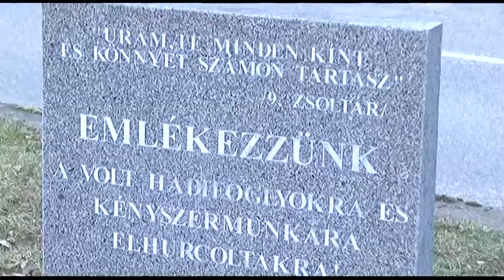Kommunizmus áldozatai emléknap - Bonyhád 20190301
A jövendő nemzedékek előtt kötelességünk feljegyezni a 20. század bűneit és biztosítani,
hogy azok soha nem ismétlődhetnek.”- Milan Kundera szavait idézzük a kommunizmus áldozatainak emléknapja kapcsán. A pártállami rezsim majdnem fél évszázados uralma alatt tudatosan és módszeresen tiporta lábbal az emberi- és szabadságjogokat: államosította a magántulajdont, tiltotta az egyházak működését, megtagadta a szabad sajtó és a véleménynyilvánítás jogát. Életképtelen gazdasági rendszerrel taszította nyomorba a társadalmat, és hamis ideológiától hajtva földelte el történelmi hagyományait, kulturális értékeit. Erkölcsi mércét nem ismerve üldözte mindazokat, akik ellenálltak, mást gondoltak, vagy a külső hatalom írta agresszív eszme által üldözendőnek ítéltettek. A kommunista diktatúrák halálos áldozatait világviszonylatban 100 millióra becsülik. Kelet-Európában a számuk eléri az 1 milliót. Ennyien vesztették életüket éhínségben, kényszermunkatáborban, vagy kegyetlen kivégzés által. Jóval többre tehető azok száma, akiket a diktatúra hétköznapi valósága testileg és lelkileg megnyomorított. A rendszer áldozata volt az is, akit vallattak és kínoztak, akit megbélyegeztek, akit kirekesztettek vagy börtönbe zártak, akit csoport vagy vallási hovatartozása miatt üldöztek; mindenki, akit megfosztottak a szabad cselekvés és választás lehetőségétől. Az Országgyűlés 2000. évi döntése után minden év február 25.-e a kommunizmus áldozatainak az emléknapja. A nap előestéjén - Tolna megye más települései mellett- Bonyhádon is megemlékeztek, amely során megkoszorúzták a Vörösmarty téren az önkényuralmi rendszerben elhurcoltak emlékművét is.